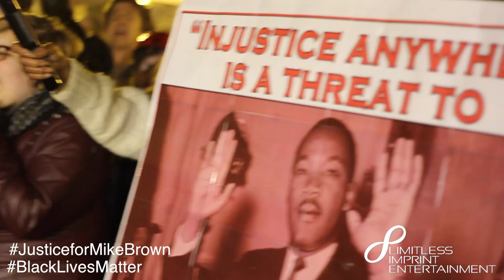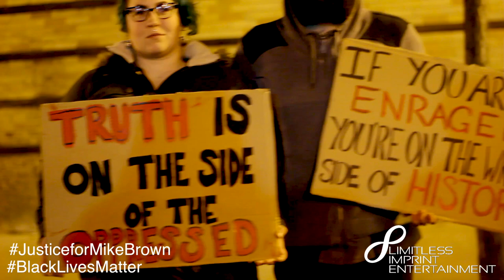Justice for Michael Brown: Albany Protest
Highlights of the Albany Protest for Michael Brown Jr.

Filmed & Edited by:

Claudio Gomez (@TheClaudioGomez), Stefon Wells (@Stefkillz), & Raheem Gumbs (@Rahtel) of Limitless Imprint Entertainment